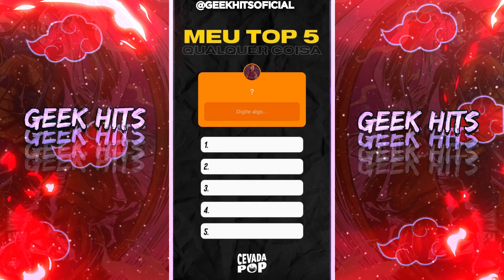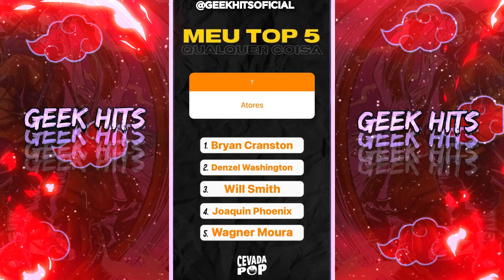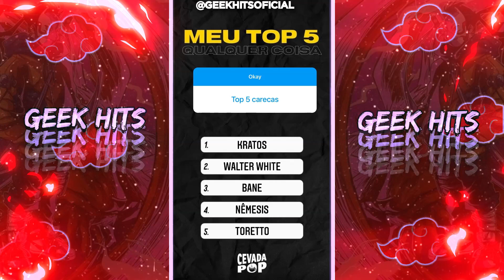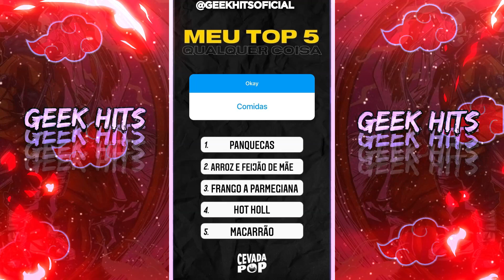TOP 5 MELHORES MUSICAS DO 7MZ ? LUCAS E GABRIEL RODRIGUES RESPONDEM TOP 5 QUALQUER COISA - GEEK HITS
©️ -Todos os Direitos à @7mz_lucas @7mz_rodrigues